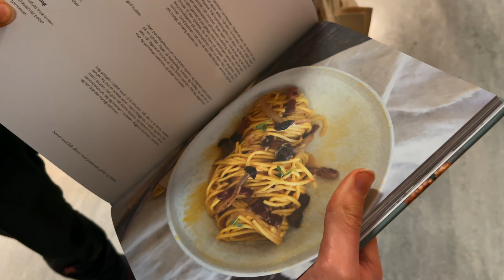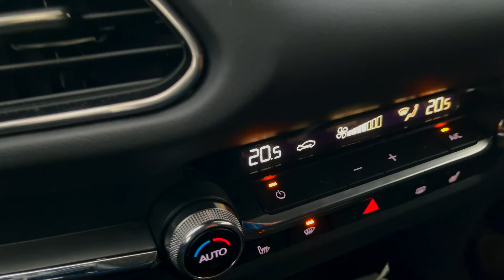Isole Faroe in inverno!? Non avete idea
Ho deciso di partire 4 giorni per le Isole Faroe.
Di solito meta estiva, e c'è un motivo...
Ma volevo superare i limiti, e direi che c'ho azzeccato.